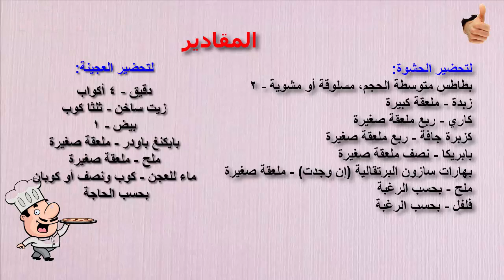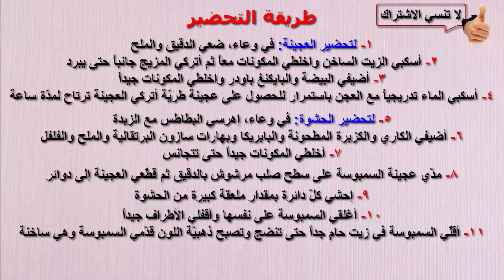طريقة السمبوسة بحشوة البطاطس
السمبوسة الهندية
عمل السمبوسة بالجبنة
عمل السمبوسة منال العالم
عمل السمبوسة باللحمة المفرومة
عمل السمبوسة بالصور
عمل السمبوسة بالفرن
عمل السمبوسة في البيت
عمل السمبوسة الحلوة
عمل السمبوسة للشيف حسن
عمل السمبوسة العراقية
طريقة عمل السمبوسة يوتيوب
عمل السمبوسة باللحمة المفرومة يوتيوب
طريقة عمل السمبوسة للشيف يسرى
طريقة عمل رقائق السمبوسة يوتيوب
طريقة عمل السمبوسة الهندية يوتيوب
طريقة عمل عجينة السمبوسة يوتيوب
يوتيوب طريقة عمل السمبوسة
عمل ورق السمبوسة
طريقة عمل ورق السمبوسة
طريقة عمل ورق السمبوسة بالصور
طريقة عمل ولف السمبوسة بالصور
طريقة عمل السمبوسة بالدجاج والجبن
طريقة عمل السمبوسة بالخضار واللحمة
طريقة عمل السمبوسة بالسبانخ والجبنة
طريقة عمل السمبوسة بالسبانخ واللحمة المفرومة
طريقة عمل السمبوسة بالجبنة والزيتون
كتاب طرق وعمل السمبوسة
عمل سمبوسه هنديه
طريقة عمل سمبوسه هنديه
طريقة عمل سمبوسه هنديه بالصور
طريقه عمل سمبوسه هنديه بالخضار
عمل عجينة سمبوسه هشه
طريقة عمل السمبوسة